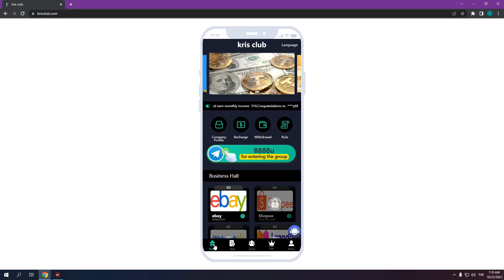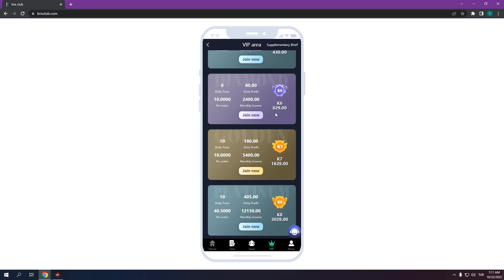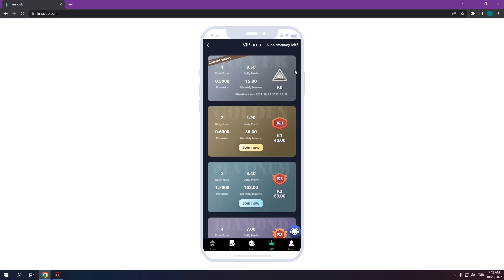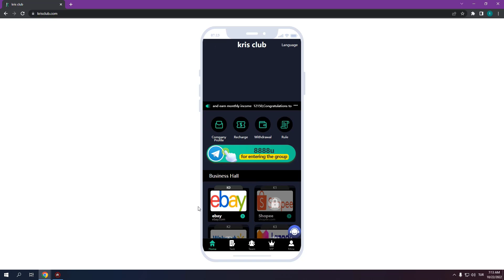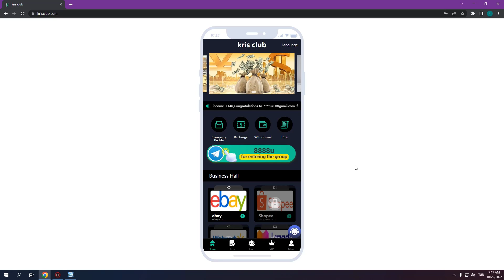Sign up to give 28.5$|No recharge|Proof of withdrawal - İNCELEME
Register to get 28.5USDT
Registration link:
Join the official group for a chance to get 8888USDT

K0: The amount is 30, only need to invest 1.5U, the rate of return is 33.33%, earn 0.5 per day
K1: The amount is 40, only need to invest 11.5u, the rate of return is 10.43%, earn 1.2 per day
K2: The amount is 60, only need to invest 31.5U, the rate of return is 10.79%, earn 3.4 per day
K3: Amount of 110, only need to invest 81.5U, yield 8.59%, earn 7 per day
K4: The amount is 220, only need to invest 191.5U, the rate of return is 8.88%, earn 17 per day
K5: The amount is 430, only need to invest 401.5U, the rate of return is 9.46%, earn 38 per day
K6: Amount of 829, only need to invest 800.5U, yield 9.99%, earn 80 per day
K7: The amount is 1629, only need to invest 1600.5U, the rate of return is 11.25%, earn 180 per day
K8: The amount is 3029, only need to invest 3000.5U, the rate of return is 13.5%, earn 405 per day
K9: The amount is 8029, only need to invest 8000.5U, the rate of return is 15.65%, earn 1252 per day
K10: The amount is 15029, only need to invest 15000.5U, the rate of return is 21.33%, and the daily profit is 3200
K11: The amount is 300029, only need to invest 30000.5U, the rate of return is 26.67%, earn 8000 per day
Share links, invite friends to join KrisClub, and enjoy team income.
Invite 3 K2s, get 1 K2 for free
Invite 3 K3s and get a free K3
Invite 3 K4s, get 1 K4 for free
Invite 3 K5s, get 1 K5 for free
Invite 3 K6s, get 1 K6 for free

Kris Club
Since there are too many liars in this group, please look for the administrator account:

order grab
shopping
usdt mining
usdt mining site
earn usdt
usdt
mining
usdt investment
usdt mining sites 2022
free usdt
investment site
mining site
mining usdt
site
stormgain 2022
stormgain withdrawal
usdt site
usdt tether
usdt thunder
usdt wallet
usdt.gr
usdt.ms
usdtmnb